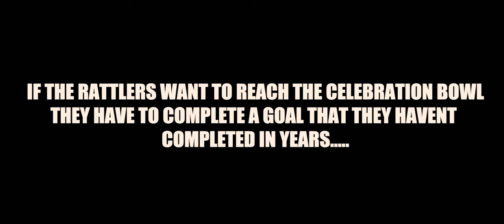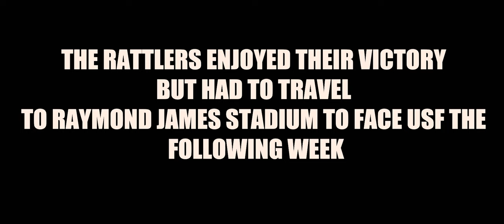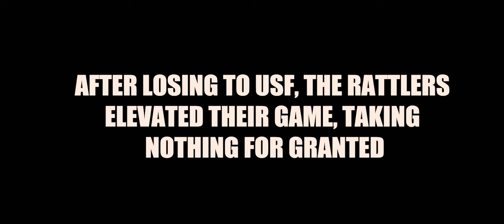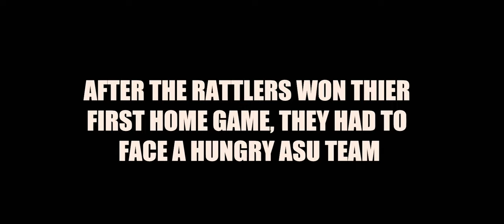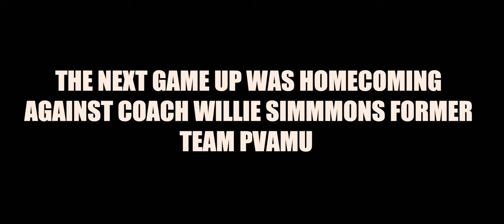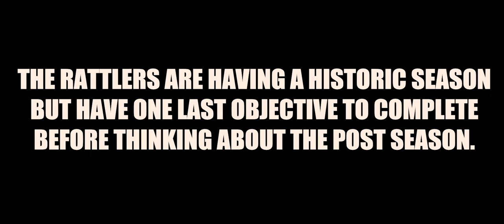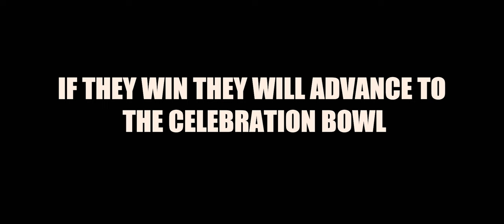"COUNTED OUT" FAMU FOOTBALL DOCUMENTARY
Last year the Rattlers missed the playoffs dispute going 9-2, One of the main reasons being Strength of schedule. This season the Rattlers have arguably one of the best team they have ever had in history with transfers from major D1 schools. The Rattlers are projected to win the SWAC and the Celebration Bowl. They are determined to make this happen being that they were “Counted Out” last season.
 This documentary is a road to the Celebration Bowl.